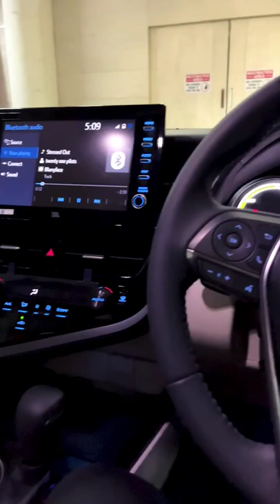Toyota Camry Facelift Audio System | 9 JBL Speakers with subwoofer